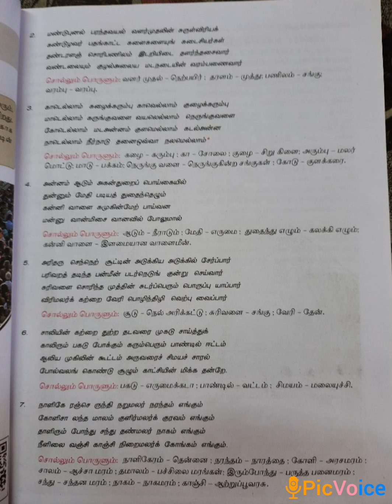SRI PARASAKTHI VIDYALAYA CBSE